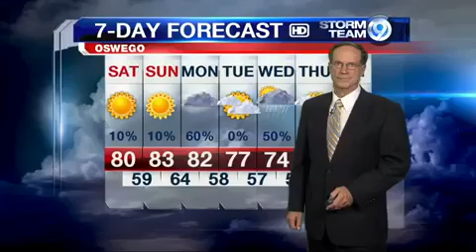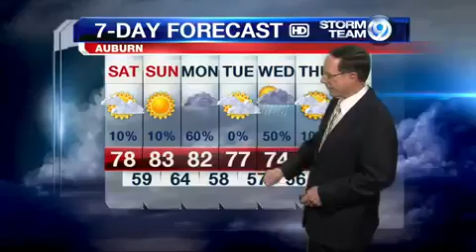60 Sec Forecast Oswego Co. 08-22-2015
60 Sec Forecast Oswego Co. 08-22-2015
60 Sec Forecast Oswego Co. 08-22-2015
60 Sec Forecast Oswego Co. 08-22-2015